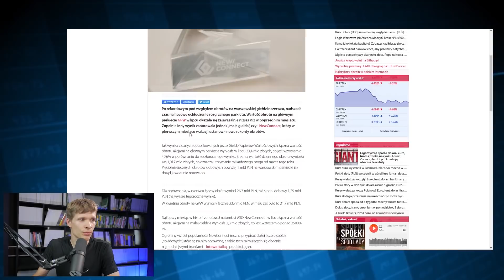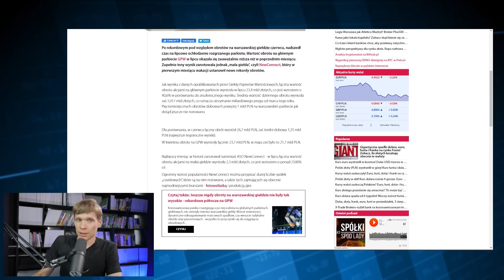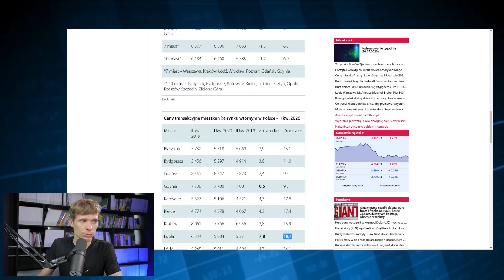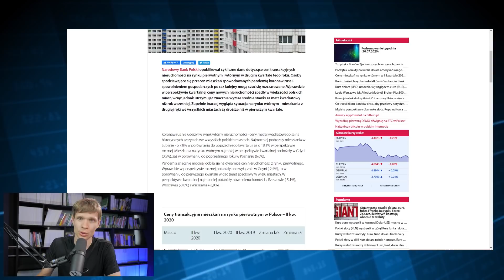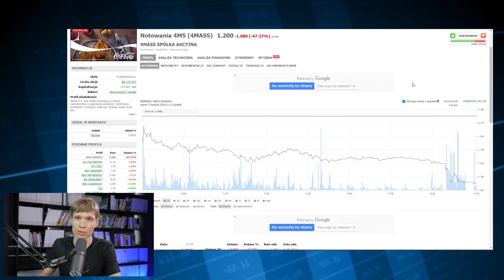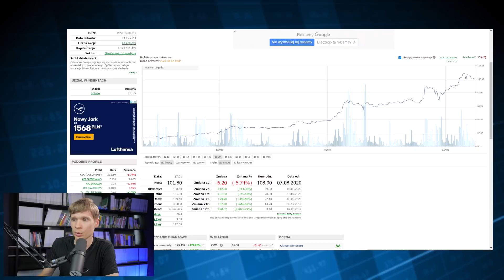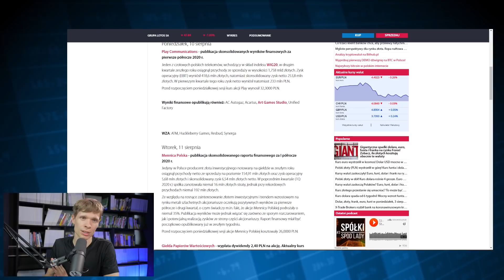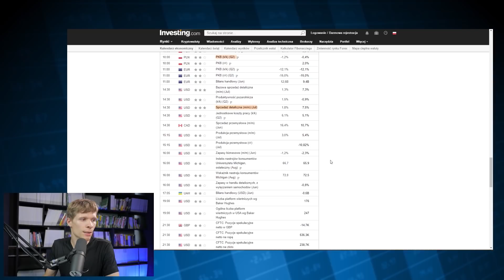PRAWDA O POLSKIEJ GIEŁDZIE